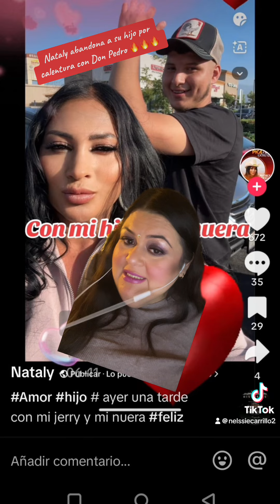CRITICAN A LA PROMETIDA DE DON PEDRO POR ABANDONAR A SU HIJO MAYOR